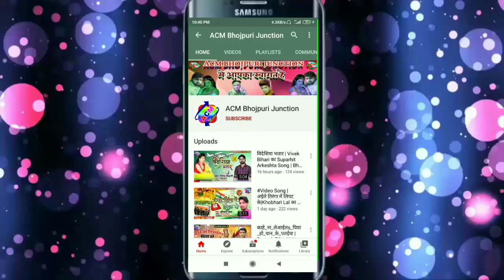सखी से सेटिंग करा दs | Khobhari Lal | Sakhi Se Seting Kara Da | Sad_Song 2020